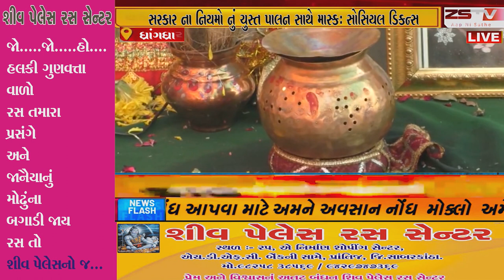ધ્રાંગધ્રા હાલ કોરોના ની.મહામારી આખા વિશ્વમાં હાહાકાર મચાવી રહી છે ત્યારે ભારત માં પણ રોજ પ્રતિદિન